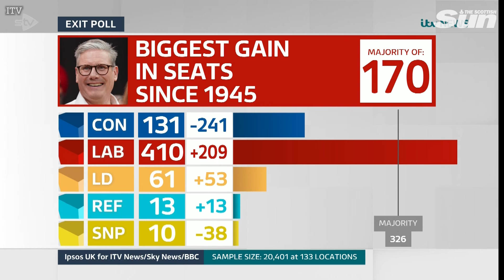Nicola Sturgeon deflects blame from herself & sticks the boot into SNP election campaign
Speaking on ITV, the ex-SNP leader reacted minutes after the exit poll suggested her party could lose 38 seats compared to the 2019 election.

“This is not a good night for the SNP on these numbers,” she said.

“I think there will be a question about whether there was enough in the campaign to give out, effectively, a USP to the SNP in an election that was about getting the Tories out and replacing them with Labour.”

She added: “This is at the grimmer end of the expectations for the SNP if the exit poll is right and, from what I’ve said earlier on, I expect it will be.